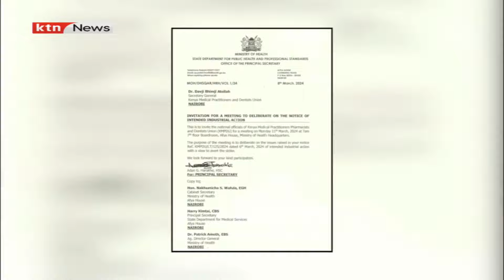Doctors strike postponed over a meeting with key government health stakeholders